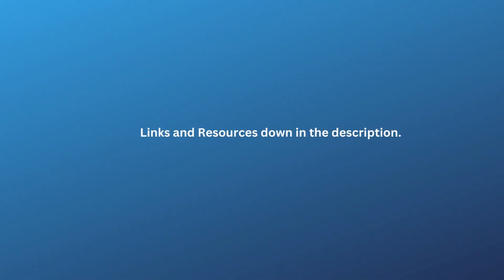Overcoming Barriers in Non-Emergency Medical Transportation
Learn how to overcome common barriers faced by new NEMT business owners in this educational discussion! Whether it's physical limitations, lack of a driver's license, or a challenging driving record, we've got solutions to help you hurdle over these obstacles and build a successful NEMT venture. Join us for expert insights, practical tips, and actionable strategies to navigate challenges and ensure your NEMT business takes off smoothly. Don't let barriers hold you back – empower your journey to success in the non-emergency medical transportation industry!

🎥 Pre-Recorded Webinar: "Introduction to Non-Emergency Medical Transportation"
Learn the essentials to kickstart or improve your NEMT business.